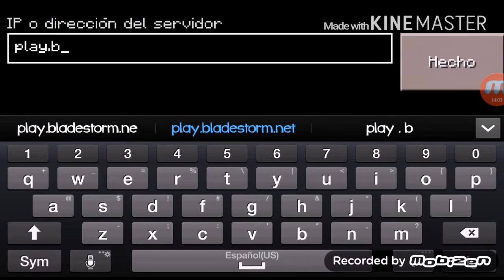Skywars! -Claudia2610-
Ip: play.bladestorm.net

Espero que te gusten mis videos
Si hay algun problema dejame en los comentarios cual es y yo respondere en poco tiempo

GRACIAS!!!